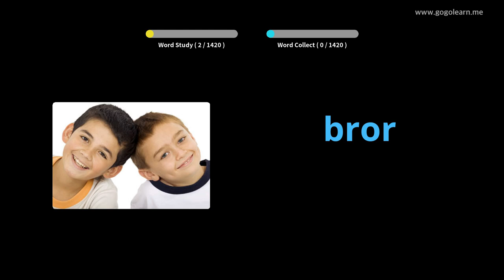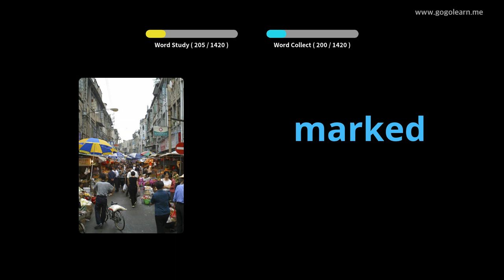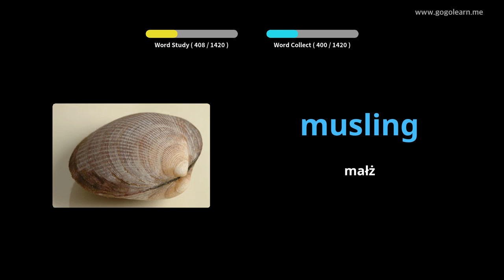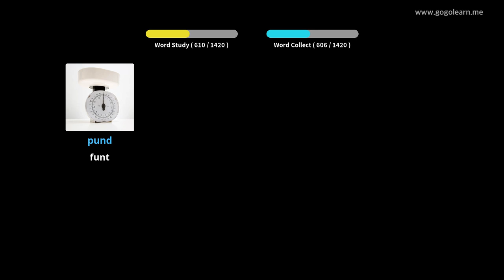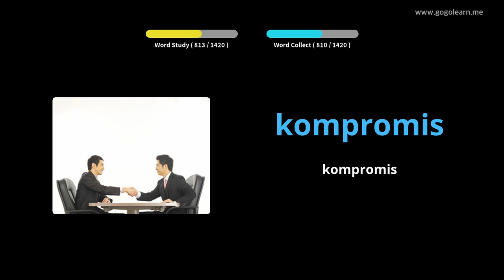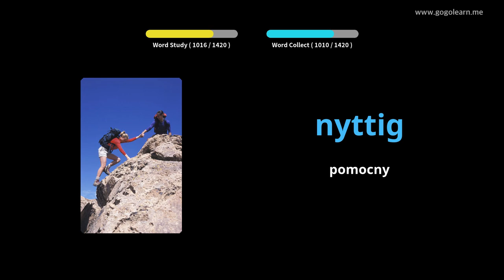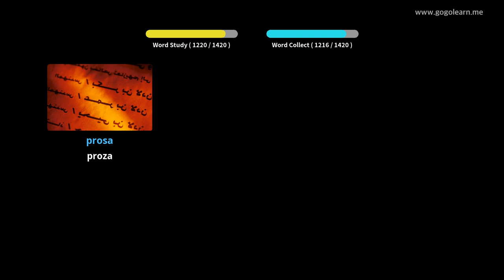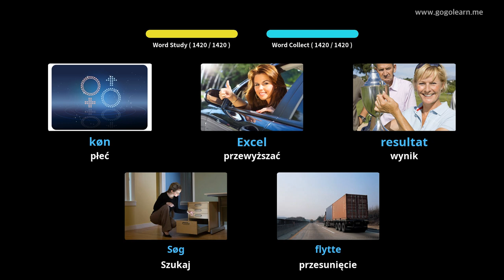Dowiedz Się Duński Poprzez Zdjęcia |Słownictwo Duński Podstawowy | Golearn